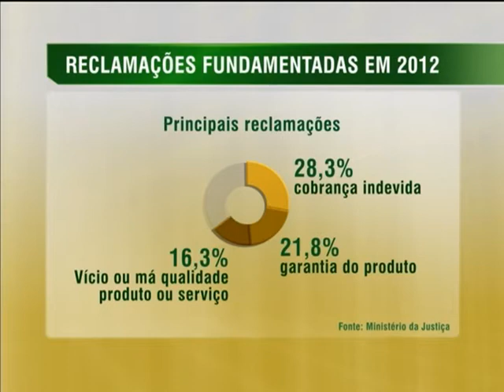Empresas de telefonia recebem maior parte das reclamações de consumidores aos Procons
NBR NOTÍCIAS - 16.10.13: As empresas de telefonia foram as que mais receberam reclamações de consumidores nos Procons no ano passado. As principais queixas são cobrança indevida e problemas de garantia de produto. Nesta quarta-feira (16), o Ministério da Justiça divulgou o Cadastro Nacional de Reclamações Fundamentadas 2012, que reúne 211 mil reclamações contra mais de 28 mil fornecedores arquivadas pelos Procons entre 1° janeiro a 31 de dezembro de 2012. Ao todo, foram realizados mais de dois milhões de atendimentos nos órgãos de defesa do consumidor. Cerca de 40 das contestações não foram atendidas pelos fornecedores. Em relação à área de produtos, o telefone celular foi o líder de reclamações, com 12,3% das queixas, seguido de microcomputadores e produtos de informática.